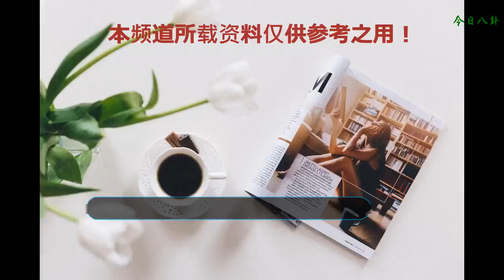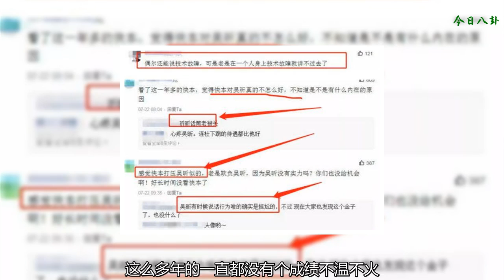吳昕主持《快本》話筒再次被關，一個人沉默走開，令人心疼！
你們都知道，娛樂圈常青樹《快樂大本營》今年已經21年了，這個節目給我們帶來了太多的歡聲與笑語，作為娛樂圈的老牌綜藝節目，很多藝人更是以能夠上《快樂大本營》為榮，但在節目當中引發了不斷的爭議。
    說起吳昕在這個節目也有了11年，她一直都是作為配角的身份出現，幾乎沒有什么鏡頭包括就連話都是很少的，在最新一期的時候，都能感覺到吳昕的存在感，是特別的低。
    最新一期的《快樂大本營》，在她介紹的時候，阮經天提出了疑問，吳昕剛要回復阮經天，維嘉卻岔開了話，吳昕想解釋，話筒就沒聲了，不知道是節目組的問題，還是真的話筒壞了，吳昕只能沉默不說話，場上卻沒有一個人注意到她。
    吳昕這么多年一直都有在進步，他們卻再一再二的這樣黑幕，難怪當初吳昕想要解約啊，這么多年的一直都沒有個成績不溫不火，其實更多都是節目組不愿意培養她罷了，在培養新人，而忽略了吳昕，每次看快本的時候，很多網友都覺得她都是背景墻一般！
    換做一般人面對這樣的情況都會覺得不公平吧，吳昕還是默默承受著一切。只是不希望默默努力的人要遭受不公。你怎么看待吳昕話筒經常被節目組關掉這一事件呢？